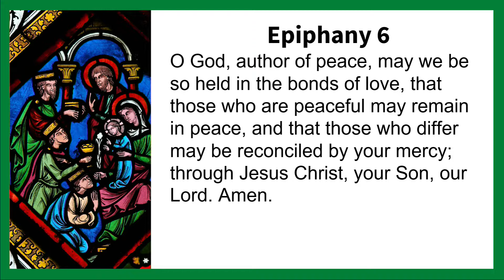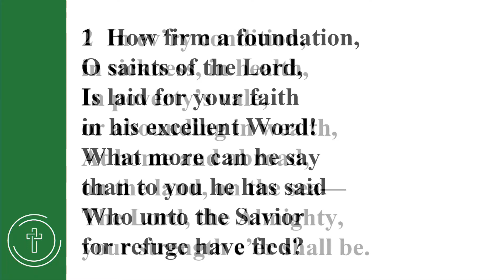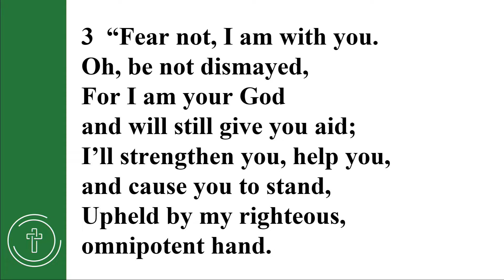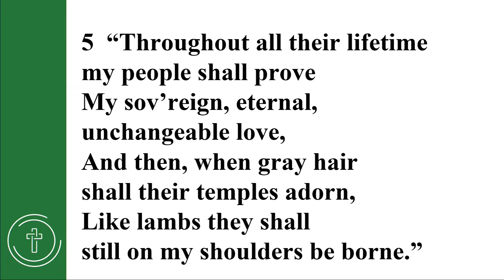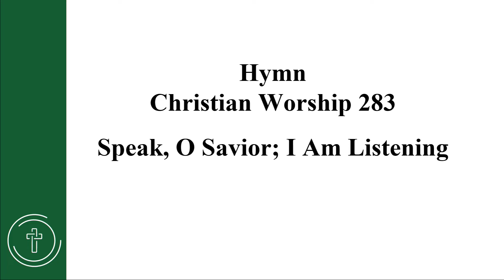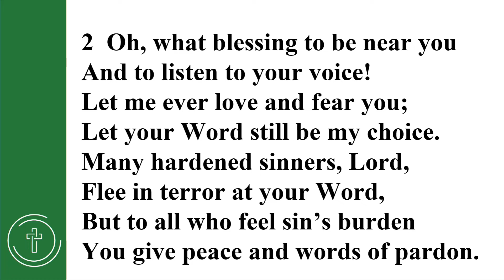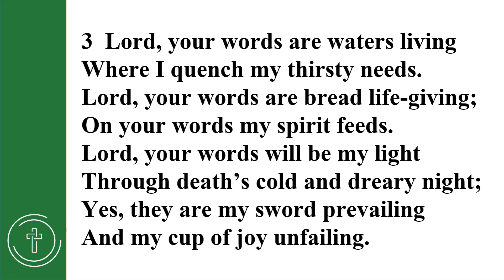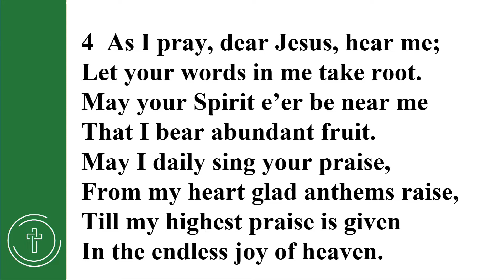BLESSINGS ARE CURSED; CURSES ARE BLESSED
Acknowledgments:  Worship materials contained in this service folder are reprinted with permission under OneLicense.net 735113-B  B   Blest Are They - David Haas Words and Music - ©1985 GIA Publications, Inc. ; Christian Worship: Evening Prayer - Eggert / Moldenhauer / Schack Words and Music - ©1993 Northwestern Publishing House ; Christian Worship: The Common Service - Public Domain Words and Music - ©1993 Northwestern Publishing House